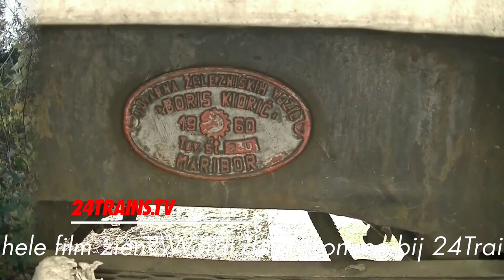The Blue Train in Serbia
In het depot Topčider in Belgrado, de hoofstad van Servië, staat een bijzondere trein, namelijk de ‘Plavi Voz’, letterlijk vertaald als de ‘Blauwe Trein’. Deze bijzondere trein was de officiële staatstrein van Josip Broz Tito, de president van het toenmalige Joegoslavië waar Servië deel van uitmaakte. De trein is bewaard door Srbijavoz, het reizigersvervoersbedrijf van Servië.

Meer dan 60 staatslieden van de hele wereld reisden met deze trein. Toen de Engelse Koningin Elisabeth in oktober 1972 door Joegoslavië heen reisde werd de trein opnieuw ontworpen. Het werd beschouwd als de meest luxueuze trein van die tijd. Soms rijdt de trein nog wel eens speciale ritten. In deze bijna 10 minuten durende video wordt een goede indruk gegeven van de “Plavi Voz”, van zowel binnen als buiten, waar de redacteur van 24Trains.tv exclusief een kijkje mocht nemen!

Wil je deze video in zijn geheel bekijken? Dit is de directe link naar deze prachtige video

In the Topčider depot in Belgrade, the capital of Serbia, there is a special train kept with the name 'Plavi Voz', literally translated as the 'Blue Train'. This special train was the official state train of Josip Broz Tito, the president of the former Yugoslavia of which Serbia was a part. The train is preserved by Srbijavoz, Serbia's passenger railway company.

More than 60 statesmen from all over the world travelled with this train. When the English Queen Elisabeth travelled through Yugoslavia in October 1972, the train was redesigned. It was considered the most luxurious train of the time. Sometimes the train runs special journeys. This almost 10-minute video gives a good impression of the “Plavi Voz”, from both the inside and the outside, where the editor of 24Trains.tv was allowed to take an exclusive look!

Do you want the see the full video? Go than as fast as you can to 24Trains.tv and take a subscription! Here the direct link to this beautiful video